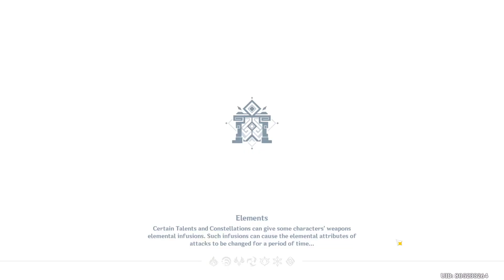Hyperbloom Keqing & Ayaka Freeze | Spiral Abyss 3.4 Floor 12 FULL CLEAR | Genshin Impact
I will try and do every abyss with my waifu Keqing.

0:00 The Setup
0:25 Chamber 1
3:22 Chamber 2
6:04 Chamber 3
8:43 Character Builds